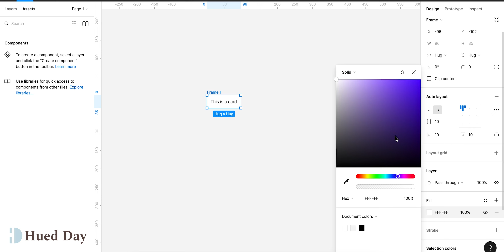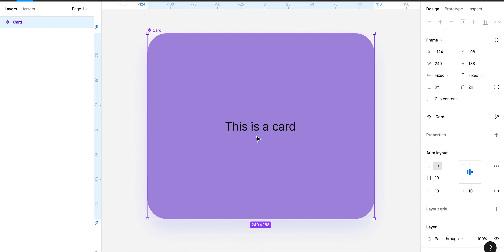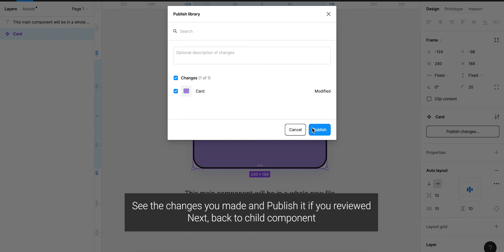Figma tutorial - Move components between files while stay linked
Please note that this tutorial is not for Free plan as this library feature only open for paid users/project.

Sometimes it could be confused when comes to move component between files while remain the linked from main component and child components.

Hope this tutorial somehow helped you.

For those who have Freepik premium member. Feel free to check out my profile to download as many UI or graphic assets as you much